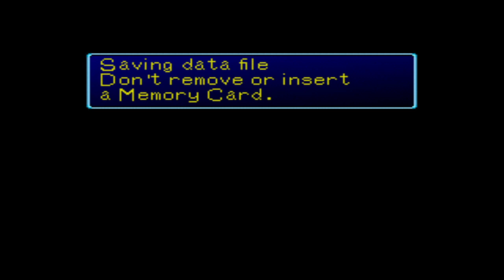Walkthrough Digimon World 1(psx) part 5 working hard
Welcome to my Walkthrough for Digimon World 1 a role-playing, adventure, and digital pet video game developed by Bandai released at January 28, 1999 in Japan, North America at May 23, 2000, and PAL at July 6, 2001 for the PlayStation.

The storyline focuses on a human brought to File City on File Island by Jijimon to save the island. Digimon have been losing their memories and becoming feral and the city has fallen into disarray. The goal of Mameo is to save the island by helping Digimon recover their memory and return to the city.